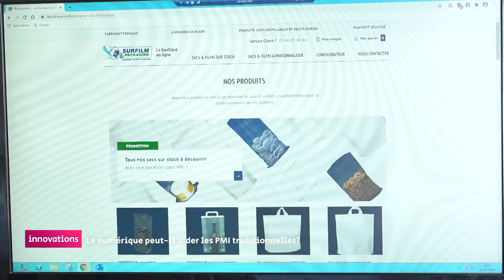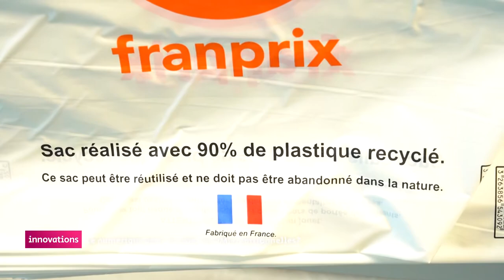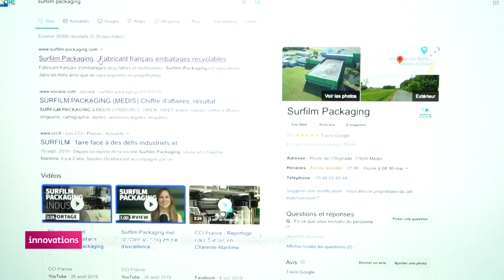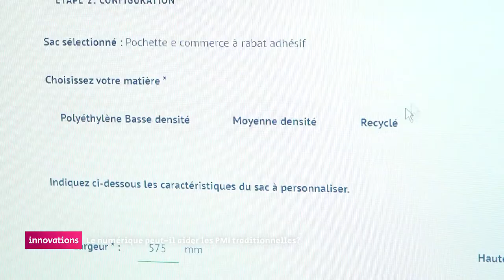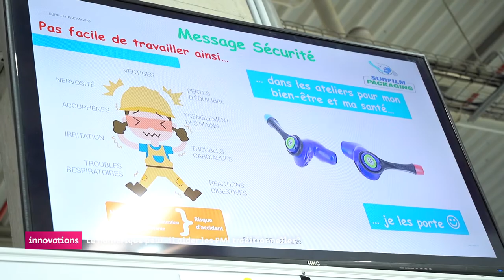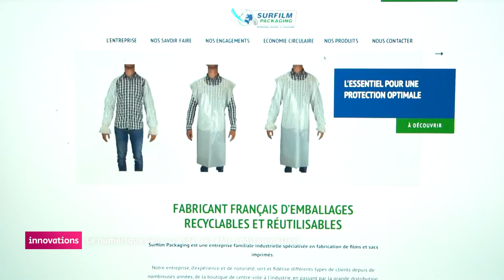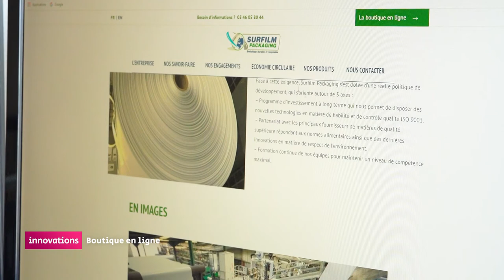Innovations - Le numérique peut il aider les PMI traditionnelles ?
L'entreprise Surfilm Packaging à Medis 17600 Zone industrielle de L'Orignade, 287 route de Brie. Il s'agit d'une entreprise familiale d'emballages qui a bénéficié d'un soutien de la région pour sa transformation numérique. Confrontée à l'évolution du marché de l'emballage, l'entreprise cherche son salut dans un site de e-commerce qui est développé en partenariat avec une formation sur Rochefort. Une jeune étudiante les accompagne en effet sur ces nouvelles fonctionnalités dont ils espèrent beaucoup.
La problématique est vraiment de comprendre comment le numérique peut aider une PMI familiale locale, grâce à des jeunes formés localement à ces nouveaux métiers.